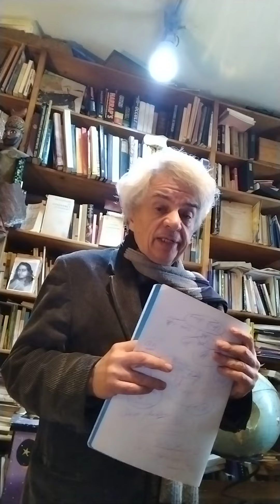Jacques Halbnnn Nouveau regard sur les Quatre Eléments: le feu donne de la terre, l'eau de l'air.